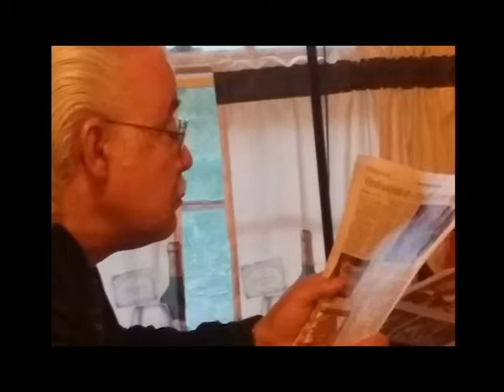Celebrating Juan A. Rivera's life